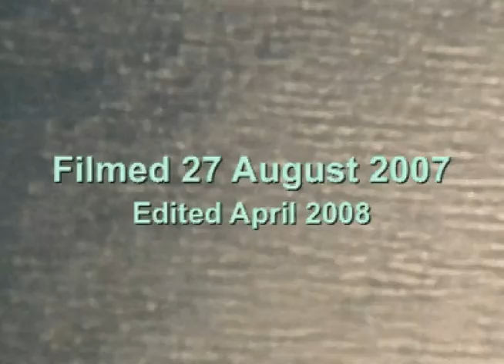Flying over Greenland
An icy landscape filmed from an aeroplane  flying from London to Los Angeles (Summer 2007)